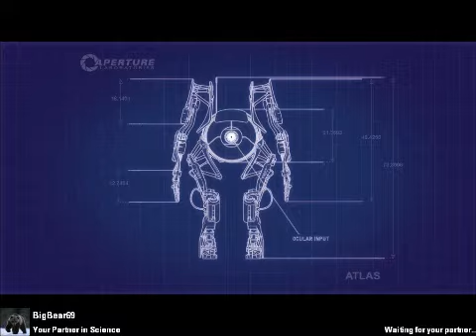Portal 2 co-op test chamber 3 pt 4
helping a person finish up test chamber 3 in portal 2 co-op